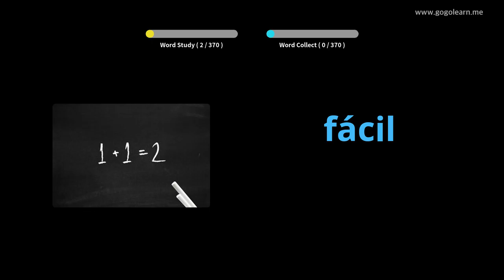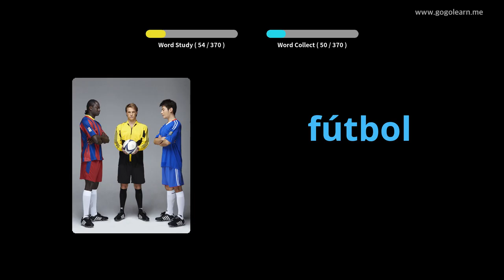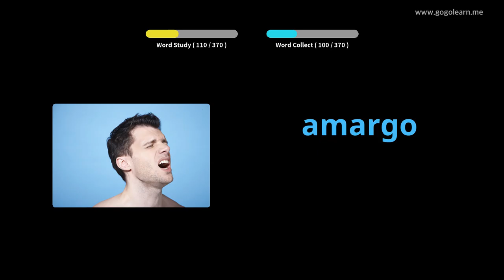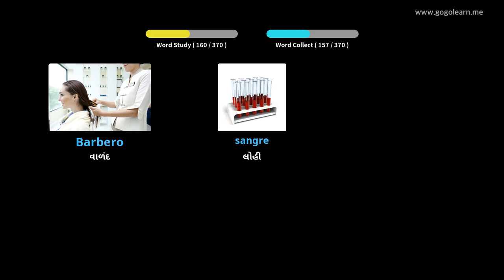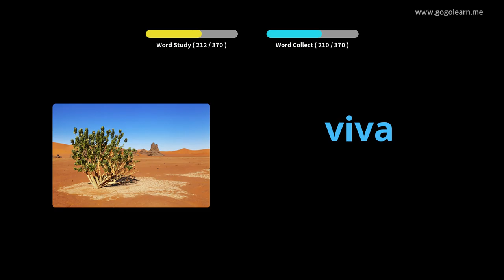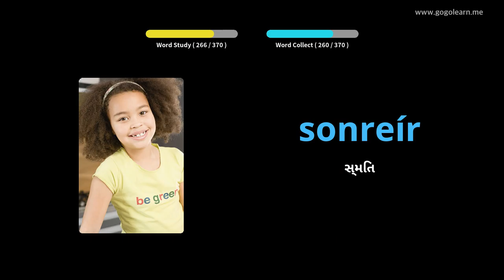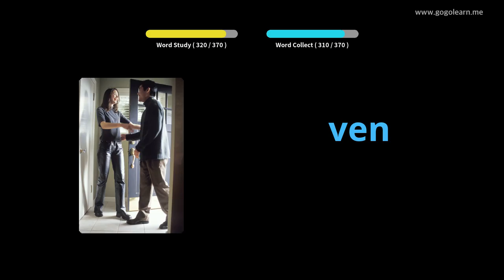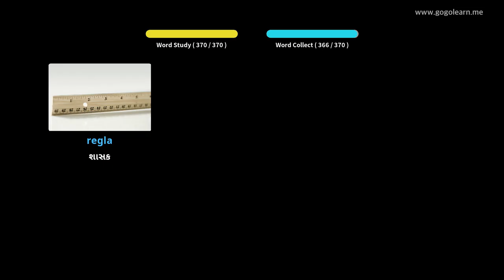સ્પેનિશ શબ્દભંડોળ મૂળભૂત બાળકો |Golearn